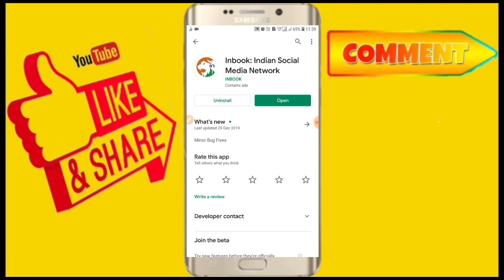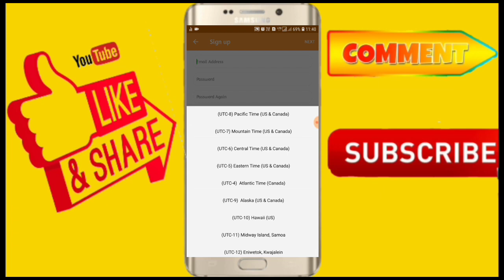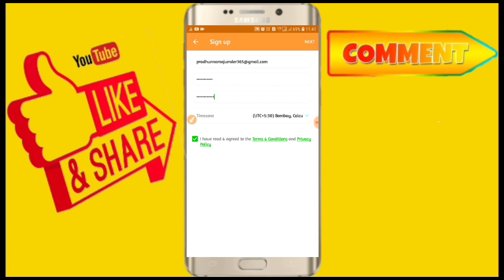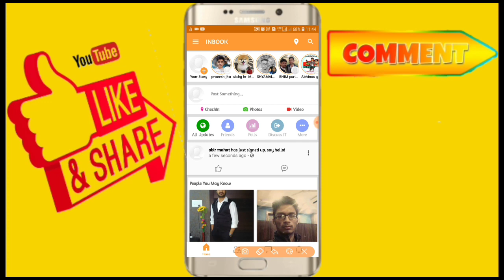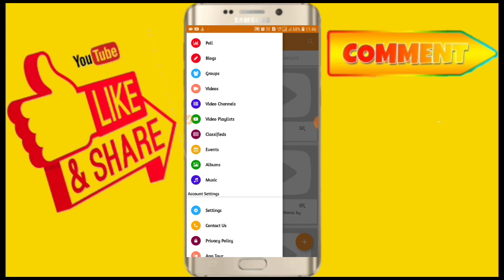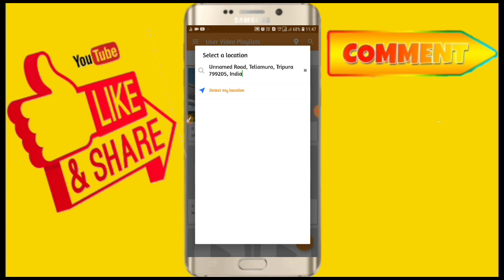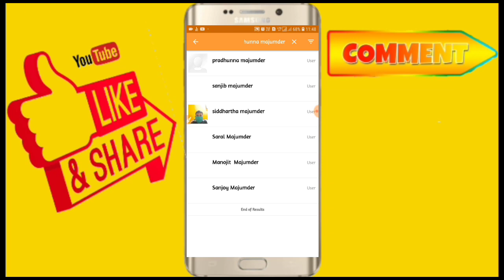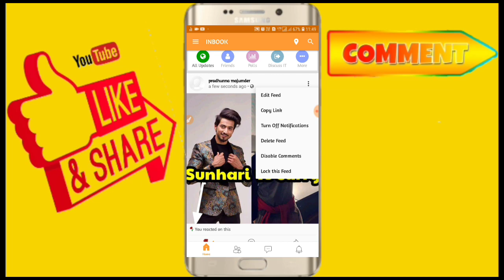Inbook app | How to use Inbook app |Inbook app kaise use kare | Indian Facebook App